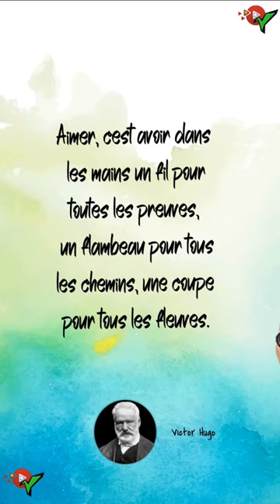Citation de Victor Hugo Aimer, c’est avoir dans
Victor Hugo nait le 26 février 1802 à Besançon dans un milieu bourgeois. Son père est le général d'Empire Joseph Léopold Sigisbert Hugo (29 ans), devenu comte par le Roi d'Espagne Joseph Bonaparte. Sa mère est Sophie Trébuchet, une bourgeoise de la ville de Nantes qui accouchera de Victor à l'âge de 30 ans. Victor Hugo a 2 frères plus grands que lui : Abel Joseph Hugo (4 ans) et Eugène Hugo (2 ans). Victor Hugo va passer la majeur partie de son enfance à Paris, bien que les obligations militaires de son papa le conduiront de temps à temps en Espagne ou en Italie (à Naples). À 9 ans, Victor Hugo et son frère Eugène entrent au Collège des Nobles (un pensionnat religieux à Madrid en Espagne). Victor Hugo meurt le 22 mai 1885 d'une congestion pulmonaire. Il se trouve à ce moment-là dans son hôtel particulier « La Princesse de Lusignan » à Paris. Ses dernières paroles aurait été : « C'est ici le combat du jour et de la nuit… Je vois de la lumière noire ». La cérémonie à lieu dans le « corbillard des pauvres », comme il le souhaitait. Son cercueil passera la nuit sous l'Arc de triomphe sur une estrade portant les initiales VH et surveillé de près par des soldats à cheval. Le 26 mai 1885, sa dépouille est transportée au Panthéon où plus de 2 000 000 de personnes se déplacent en quelques jours pour lui rendre un dernier hommage
citations sages,
citation video,
meilleures citations,
citations philosophiques,
9#citations positives,
citations inspirantes,
citations françaises,
pensées sages,
belles citations,
citations audio,